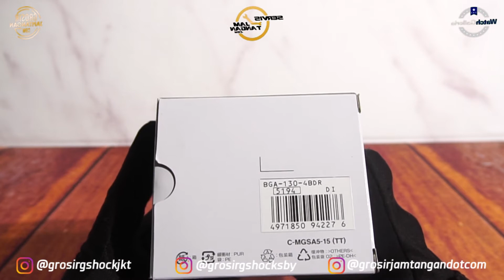JAM TANGAN CASIO BABY-G BGA 130 4BDR / BGA-130-4BDR UNBOXING - GROSIRJAMTANGAN.COM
Hi guys, kali ini kita akan menampilkan Casio Baby-G BGA-130-4BDR

Spesifikasi:
Brand: Casio
Model No.: BGA-130-4BDR
Series: Baby-G
Gender: Women's
Garansi: Garansi Resmi 2 Tahun PT GAP